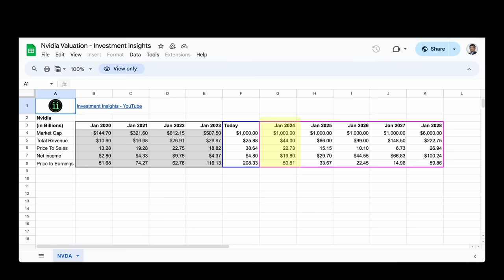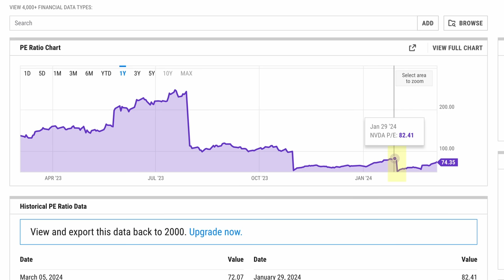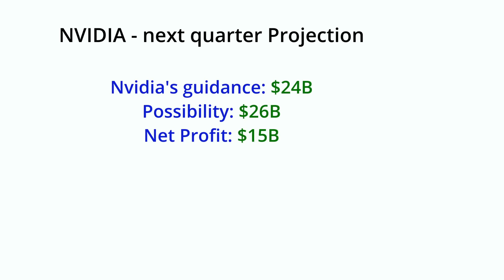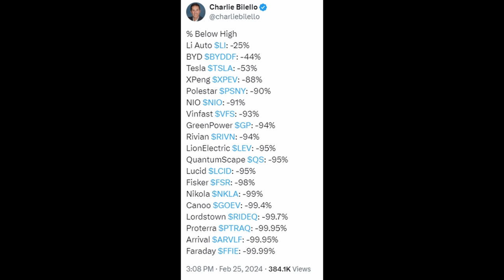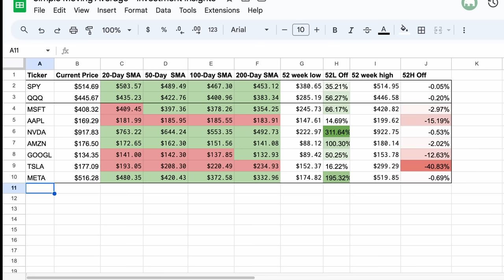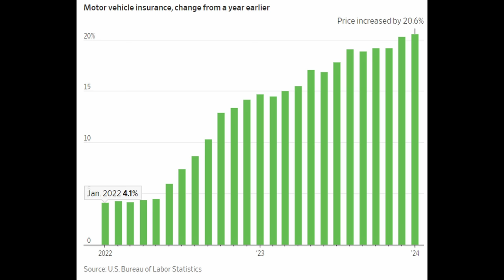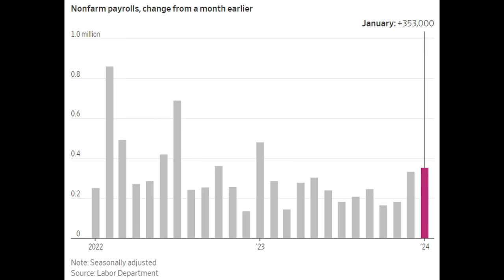பார்த்ததும் படித்ததும் (Ep. 9) - Is Nvidia the new Tesla?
பார்த்ததும் படித்ததும் - Episode 9.

00:00 Market Update
01:35 Nvidia Results
02:58 Nvidia P/E Ratio changes
03:54 Nvidia price projection
05:43 EV segment update
06:37 US inflation update
07:34 Fed funds rate
07:57 US Jobs report
08:32 Band of Brothers

Instructions to copy the file:
If you are using mobile, click the three dots in the top right corner, then export & Share and then make a copy. That will copy the file to your account so that you can edit. If you are in a desktop computer, go to File - Make a Copy to copy the file.